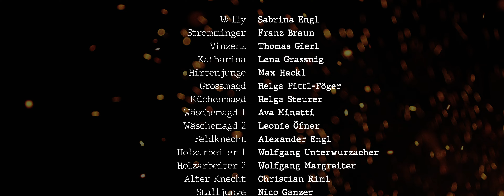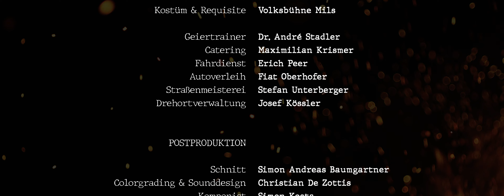Die Geierwally | Shortfilm | Sabrina Engl & Franz Braun (directed by Mario Dengler)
In diesem auf dem Originalroman von Wilhelmine von Hillern basierenden Kurzfilm begleitet ihr die unerschrockene Wally Stromminger auf ihrem mutigen Weg zur Freiheit. Entschlossen, die Fesseln ihres goldenen Käfigs zu sprengen, kehrt sie einem Leben voller Reichtum auf dem Land den Rücken zu und widersetzt sich den eisernen Regeln ihres tyrannischen Vaters.
Verstoßen und auf sich allein gestellt, stellt sich Wally den ungezähmten Kräften der Natur und den Stürmen des Schicksals. Diese filmische Reise zeichnet ihr Ringen um Selbstbestimmung und die Suche nach dem wahren Sinn im Leben nach.
Getrieben von diesem unbeugsamen Geist, kommt sie zurück in ihr Vaterhaus, um sich einem harten Kampf um Identität und Freiheit zu stellen...

🎥 CREW:
Regie & Drehbuch - Mario Dengler
Regieassistenz - Johannes Arnold
Produktionsleitung - Sabrina Engl
Setdesign - Tanja Ploner
Produktionsassistenz - Leonie Öfner
Kamera - Simon Andreas Baumgartner
1. Kameraassistenz - Jonathan Schmid
2. Kameraassistenz - Gabriel Greuter
Drohnenpilot - Gabriel Greuter
Oberbeleuchtung - Rowena Minatti
Best Boy - Elisabeth Ehrenhauser
Lichttechnik - Bella Sunkovsky
Ton - Oscar Mücke
Tonassistenz - Elisabeth Ehrenhauser
Schnitt - Simon Andreas Baumgartner
Colorgrading & Sounddesign - Christian De Zottis
Komponist - Simon Kosta
Dolby Atmos - Mario Dengler
Voice-Over - Wolfgang Unterwurzacher
Maske & Haare - Andrea Gabl
Kostüm & Requisite - Volksbühne Mils
Geiertrainer - Dr. André Stadler
Catering - Maximilian Krismer
Fahrdienst - Erich Peer
Autoverleih - Fiat Oberhofer
Straßenmeisterei - Stefan Unterberger
Drehortverwaltung - Josef Kössler
Produktion - Stubnhocker
Co-Produktion - Kunstformen Tirol

CAST
Wally - Sabrina Engl
Stromminger - Franz Braun
Vinzenz - Thomas Gierl
Katharina - Lena Grassnig
Hirtenjunge - Max Hackl
Grossmagd - Helga Pittl-Föger
Küchenmagd - Helga Steurer
Wäschemagd - Ava Minatti
Wäschemagd - Leonie Öfner
Feldknecht - Alexander Engl
Holzarbeiter - Wolfgang Unterwurzacher
Holzarbeiter - Wolfgang Margreiter
Alter Knecht - Christian Riml
Stalljunge - Nico Ganzer
Hansel - Gänsegeier Alpenzoo Innsbruck

HAUPTSPONSOREN
Filmlicht Robert Mayr
Stubnhocker
Kunstformen Tirol
Alpenzoo Innsbruck
Volksbühne Mils
Walderalm
Agrargemeinschaft Walderalm
Metropol Kino Innsbruck
Inkon Media
Gabriel Greuter
Urban Reels
Wie kam es zu diesem unvergesslichen Projekt?
„Von der Prüfungsszene zum Spielfilm - eine verrückte Geschichte“

Mich hat die Geschichte von der "echten" Geierwally, Anna Stainer-Knittel aus dem Tiroler Lechtal immer schon fasziniert. Anna, die erste Tirolerin, die nach München aufbrach, um dort als eine der ersten Frauen Kunstgeschichte zu studieren. Ihre Werke und Vasen zählen heute zu unseren wertvollsten Kulturgütern.
Inspiriert und fasziniert von ihrer Geschichte, habe ich Walburga Stromminger, die "fiktive" Geierwally, bei meiner Bühnenreifeprüfung verkörpert. Diese Prüfungsszene wollten mein Spielpartner, Franz Braun, und ich für die Ewigkeit filmisch festhalten.
Ganz easy mit einer statischen Kamera - einfach nur für uns.
Ich habe allerdings bei Kaffee und Kuchen einem befreundeten Komponisten und Filmregisseur davon erzählt, der gleich Feuer fing...
30 Tage später standen 30 tüchtige Film-Newcomer auf der Walderalm bei uns in Österreich/Tirol und haben diesen Kurzspielfilm zusammen umgesetzt. Das ganze zum Teil bei strömendem Regen und Sturm.
Mit der Hilfe vom Alpenzoo Innsbruck, der uns "Hansel" einen Gänsegeier als Komparsen zur Verfügung stellte.
Mit Unterstützung meiner Heimatbühne (Volksbühne Mils), die uns sämtliche Requisiten und Kostüme bereitstellte.
Mit 200 saftigen Kaspressknödeln von Almwirt Max damit wir nicht verhungern.
Mit meinem Dad, der uns als Shuttlefahrer unterstützte und Menschen, Tiere und Requisiten sicher auf die Alm und wieder nach Hause brachte.

Und dieser Kurzfilm hat Wellen geschlagen, sodass ich nur sagen kann:
"Die Geschichte geht weiter..." - seid gespannt!
Das wird richtig lässig, wie man bei uns in Tirol so schön sagt.